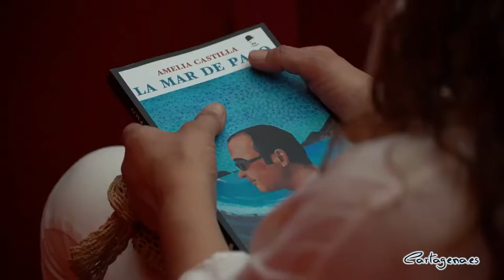Amelia Castilla presenta en La Mar de Músicas 'La Mar de Paco', un retrato biográfico del...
Este lunes, 18 de julio, se presentó dentro de la sección literaria de La Mar de Músicas, la biografía creada por la periodista Amelia Castilla, sobre Paco Martín, creador del festival y director hasta 2018, año en el que falleció. La 'La Mar de Paco' ha reunido en el Auditorio El Batel a familiares, amigos y representantes del mundo de la Cultura.

La alcaldesa de Cartagena, Noelia Arroyo, que dio la bienvenida a los asistentes, recordó la figura de Paco Martín como la de "un programador brillante que creó en Cartagena una oferta cultural nueva y excelente. Así se lo ha reconocido todo el mundo musical, se lo ha reconocido el Gobierno de España, con una Medalla al Mérito en las Bellas Artes, y el Gobierno Regional, con una Medalla de Oro".

"Su vida fue la de un creador, quizás no fue la del músico que quería ser de pequeño, pero sí acercó la música a cientos de miles de personas a través de sus festivales o del mítico café Arlequín que dirigió".

En la presentación de 'La Mar de Paco' además de la alcaldesa, Noelia Arroyo, y el concejal delegado de Cultura, David Martínez Noguera, han estado presentes la autora del libro, Amelia Castilla, las periodistas de Radio Nacional y de la BBC, Lara López y Lucy Durán, y familiares, amigos y representantes del sector cultural.

Niño prodigio, músico y maestro de formación, Paco Martín (Cartagena 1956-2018) dirigió en sus más de tres décadas de actividad como funcionario municipal del Ayuntamiento de Cartagena, La Mar de Músicas y el festival de jazz. Dominaba todos los registros y bajo su batuta se mantenía durante todo el año una completa programación cultural. El área de influencia de este exquisito personaje se extendía a toda la Región de Murcia.

Amelia Castilla, autora de La Mar de Paco (La Fea Burguesía), y cartagenera de adopción, cubrió como enviada especial de El País algunos de los eventos que programó Martín con el que, además, mantenía una relación algo más que amistosa. Aprovechó los dos años que ha durado la pandemia para investigar la vida del programador que colocó Cartagena en el mapa de los festivales del mundo.

La Mar de Paco se lee como una biografía, una historia oral construida a base de entrevistas con los personajes que acompañaron su carrera y que se complementa con documentación y recuerdos personales. La obra refleja una visión de la cultura urbana que trasciende el mero localismo. Estructurado en torno a 21 capítulos, por las páginas del libro se mueve también la generación que lo hizo posible en el marco de una fotografía, la de una ciudad del Mediterráneo que, con sus luces y sus sombras, brilla en el mundo con dos faros: su Teatro Romano y La Mar de Músicas.

La vida de Paco Martín siempre giró alrededor de la música. La Mar de Paco arranca con su debú como niño prodigio en los años sesenta, emulando a Marisol y Pablito Calvo. El ruiseñor de Cartagena (“Lo descubrieron las monjas”, cuenta su madre) ganaba todos los concursos por encima de los grupos modernos de la época. Grabó un disco y a punto estuvo de aterrizar en el cine como hijo de Sara Montiel, pero acabó aburrido y lo dejó todo para hacer el bachillerato en los Maristas y luego el colegio Hispania. Siguió dando clases de piano, estudió magisterio en Murcia y, tras unos meses “desastrosos” como docente, dejó Cartagena con un grupo de amigos para vivir en una comuna cerca de Barcelona.

De vuelta a la ciudad que lo vio nacer, participó en la creación de El Arlequín, un bar con banda de jazz propia y música en directo. Allí vivieron la denominada Transición. Al calor de los ayuntamientos democráticos, Paco ingresa como colaborador en el área de Cultura de Cartagena donde desarrollaría gran parte de su carrera. Desde el principio queda al margen de las tareas administrativas. Entre otras actividades, recupera el festival de jazz y desde el Teatro Circo programa, sobre todo, teatro y música. En 1992 en plena reconversión industrial participa como socio en la creación de Mestizo, una asociación cultural que animó durante una década la vida cultural de Murcia y su región.

En 1995 para dinamizar la ciudad en verano ante la huida de sus habitantes a las playas inaugura la primera edición de La Mar de Músicas. Para rellenarlo con un programa firme, buscó las estrellas del cartel en la entonces denominada World Music, la música que tanto le gustaba como usuario. La coherencia de su programación y su olfato para detectar nuevos valores convierten el festival en uno de los encuentros fundamentales del verano al nivel nacional. En paralelo, durante un tiempo compaginó las tareas municipales con la programación del Auditorio de Murcia y el festival Internacional de Teatro Música y Danza de San Javier. Se convirtió en el programador más importante del panorama nacional. No tenía rival.